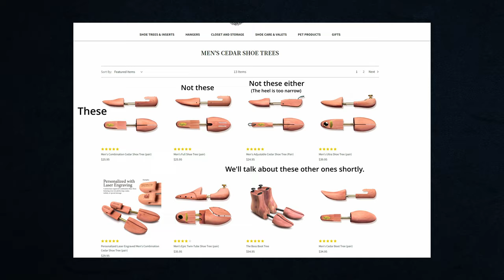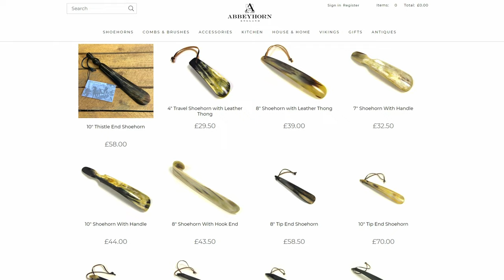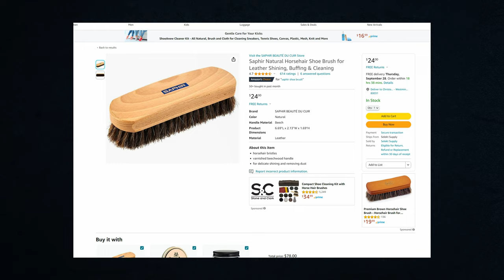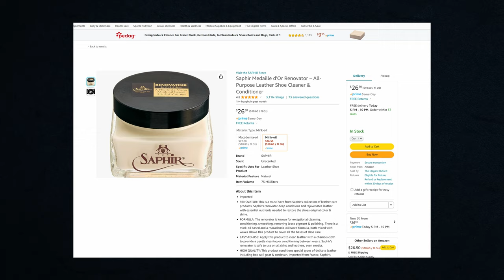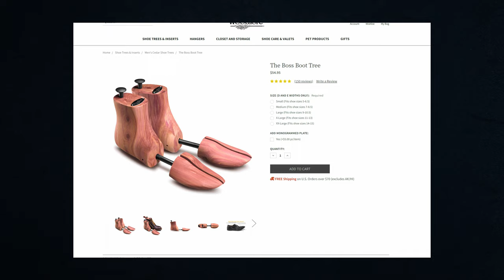Leather Shoe Care FULL GUIDE - From Beginner to Luxury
Whether you are just about to buy your first pair of shoes, or currently settling a bankruptcy induced by the purchase of your 100th pair of shoes, I am here to show you the many different options available to keep your shoes looking brand new until the very Sun itself expands to consume us all.

Level 1 Beginner -
Basic Shoe Trees
Basic Shoe Horn
Horsehair Brush (Budget)
Horsehair Brush (Mid-Grade)
Shoe Conditioner

Level 2: Professional -
Upgraded Shoe Trees (1)
Upgraded Shoe Trees (2)
Boot Trees
Cream Polish

Level 3: Shoe Snob -
Lasted Shoe Trees (As per manufacturer. Physically shown are by TLB Mallorca.)
Mirror Wax
Shining Cloth: (Any local fabrics store like JoAnn's Fabrics)
Strong Cleanser
Leather Dye

\\\ ⌚️ Timestamps \\\
00:00 - its morbin' time
00:30 - Level 1: Beginner
01:13 - Lvl 1: Shoe Trees
02:04 - Lvl 1: Shoe Horn
02:35 - Lvl 1: Horsehair Brush
03:06 - Lvl 1: Shoe Conditioner
03:54 - Lvl 1: Routine
05:20 - Level 2: Professional
06:01 - Lvl 2: Upgraded Shoe Trees
06:38 - Lvl 2: Cream Polish
07:23 - Lvl 2: Mild Cleanser
07:56 - Lvl 2: Routine
09:13 - Level 3: Shoe Snob
10:30 - Lvl 3: Lasted Shoe Trees
11:10 - Lvl 3: Wax
12:07 - Lvl 3: Shining Cloth
12:33 - Lvl 3: Strong Cleanser
13:14 - Lvl 3: Leather Dye
13:49 - Lvl 3: Sole Edge Iron
14:26 - Lvl 3: Routine
15:28 - Level 4: Luxury
16:44 - Lvl 4: Luxury Shoe Trees
17:58 - Lvl 4: Hand-Tufted Brushes
20:29 - Lvl 4: Valet Box

\\\ 🖼️ The Painting \\\

\\\ 🎥 Cited Videos \\\
2:06 - 2:13
2:13 - 2:15
10:33 - 10:40
19:00 - 19:10
19:10 - 20:13